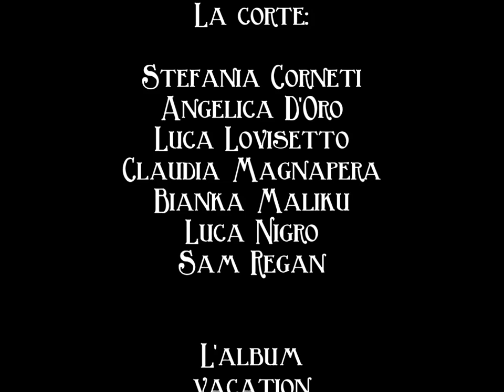Baseball Gregg - Burn Up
5th single from Baseball Gregg's debut LP 'Vacation' available on CD (Europe) and tape (U.S.) via La Barberia Records.

Written, edited and directed by Setti
Shot in Sasso Marconi on August 23, 2016
With Stefania Corneti, Angelica D'Oro, Luca Lovisetto, Claudia Magnapera, Bianka Maliku, Luca Nigro, Sam Regan